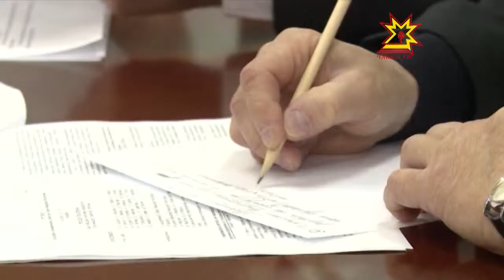Усламçăсене çурт-йĕр хăпартма пулăшас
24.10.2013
Юлашки вăхăтра çурт-йĕр хăпартас енĕпе ĕçлекен усламçăсемшĕн  чăрмав нумайланчĕ. Ĕç-пуçăн кирек -хăш тапхăрĕнче те вĕсем йывăрлăхсемпе тĕл пулаççĕ. Ытларах чухне административлă чăрмавсем сиксе тухаççĕ. Документсене пухса, вĕсене йĕркене кĕртсе çитерме кансĕр пулнăран  ĕç  те тытăнса тăрать. Кирек-мĕнле ĕçлĕ хута та влаç тытăмĕнче  пăхса тухаççĕ.  Чăваш Енре те çав йĕркех ĕçлет. Строительство бизнесĕ умĕнчи тумхахсене пĕтерес тĕлĕшпе пирĕн республикăра мĕн тăваççĕ?